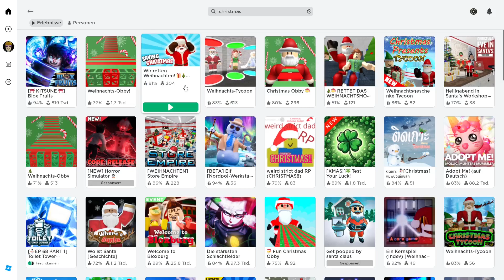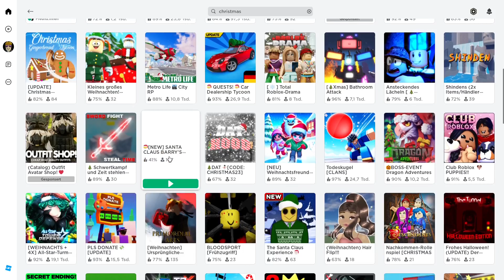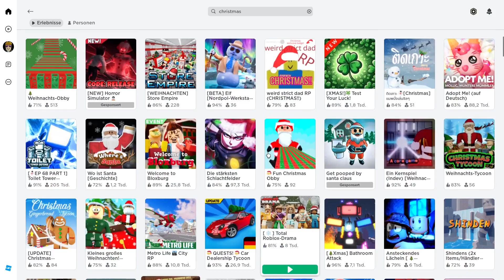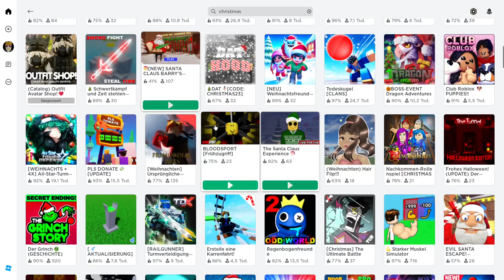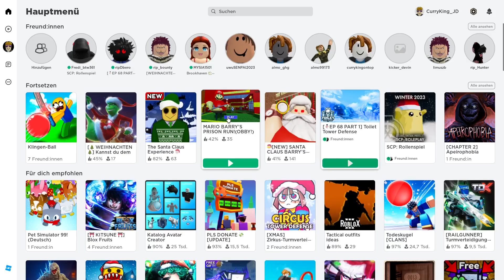3 Schäbige Weinachtsspiele in Roblox #1